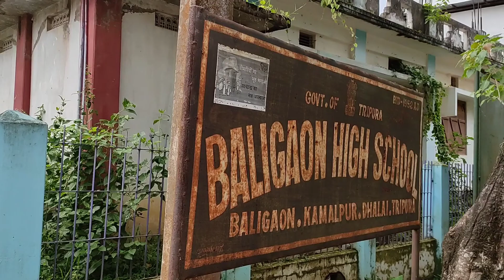আজ আর আক্ষেপ নয় , আজ হোক প্রিয়জন দের কথা.. my old school tour